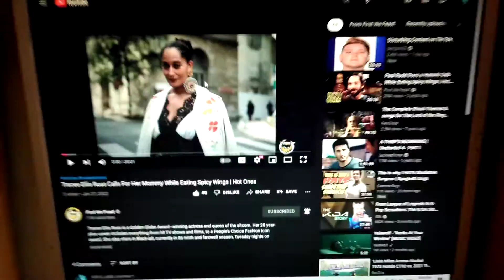Yay new Hot Ones EP 😁🍗🔥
5 minutes late Sean 😂
proper way to watch it